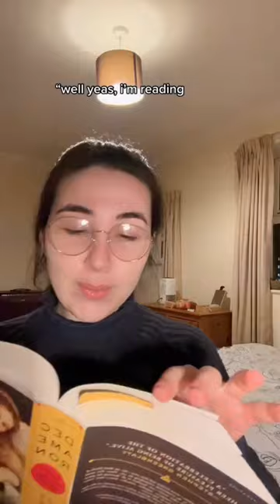What people think the Decameron is like vs. What the Decameron is actually like